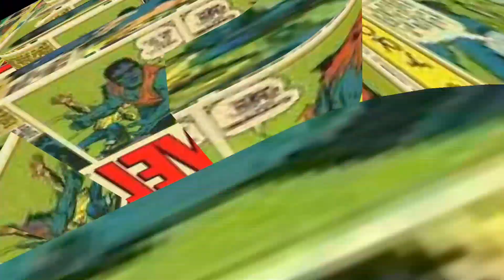Произхода На Dormammu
Добре дошли в четвъртият епизод от първият сезон на нашата поредица "Произхода На", който е посветен на първия суперзлодей в нашата поредица, а именно той е на Марвел - злодея Дормаму. Дано клипа да ви хареса.

Интернет източници:
Wikia
Wikipedia

0:00 - Начало
1:37 - Публицистична История
2:34 - Произход На Персонажа
4:24 - Сили и Способности
5:17 - Препоръчителни Четива
5:44 - Заключение